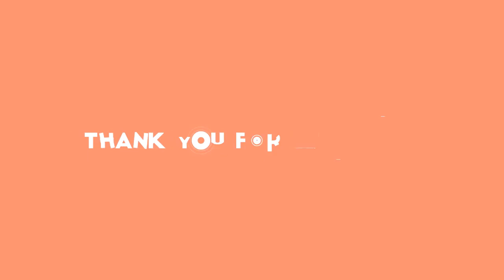Vendula Pizingerová: Poslední fotky před porodem!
Vendula Pizingerová, stars24.cz